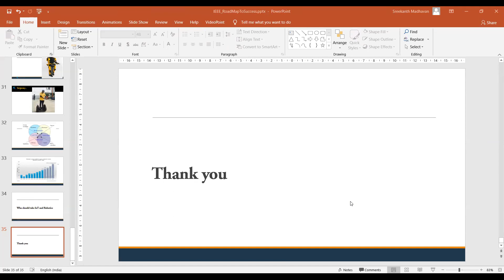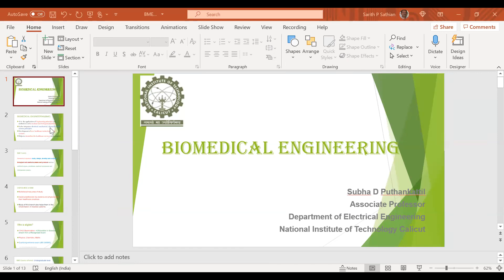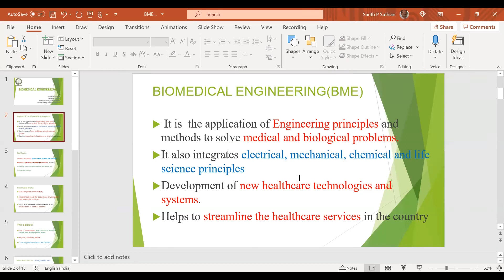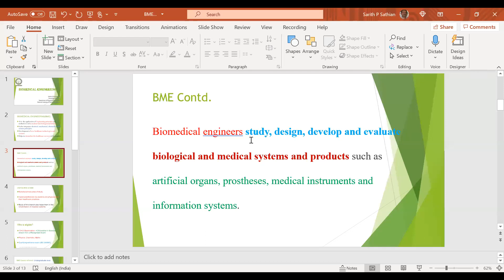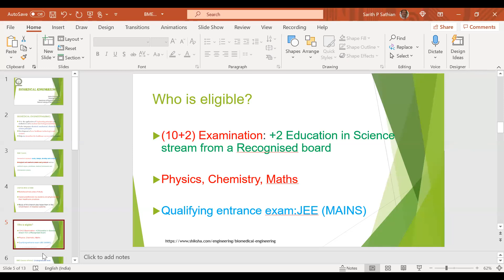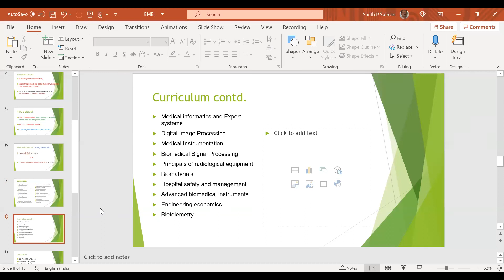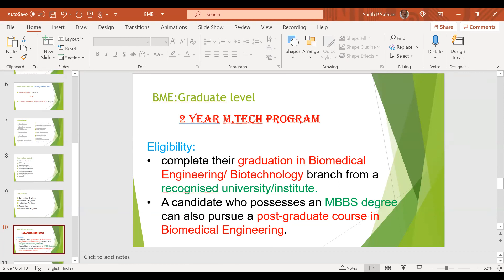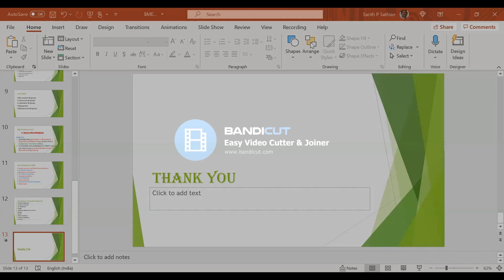Biomedical Engineering by Dr. Subha DP, Associate Professor, NIT Calicut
Talks on emerging engineering branches conducted by IEEE Malabar Subsection as part of their flagship event, Roadmap To Success in Engineering Studies on 14th and 15th August 2021. Dr. Subha DP, Associate Professor, NIT Calicut discussed on the opportunities and career in Biomedical Engineering.